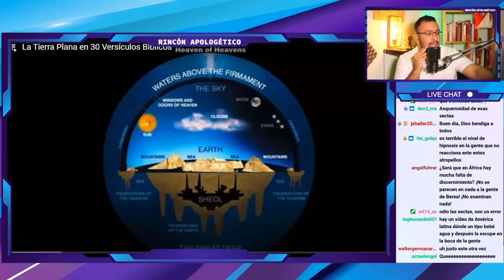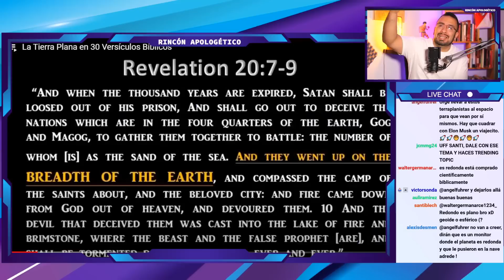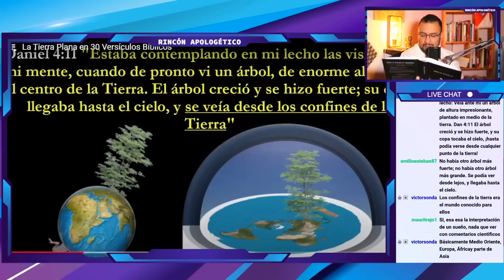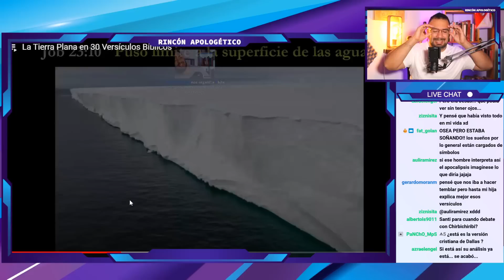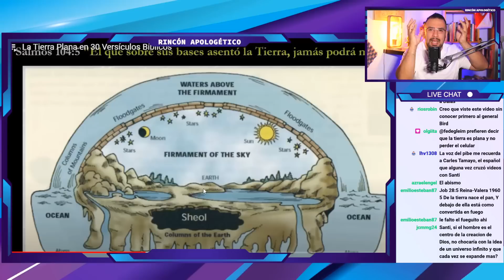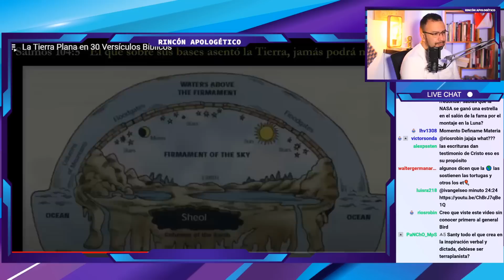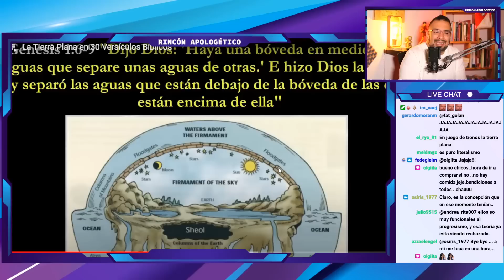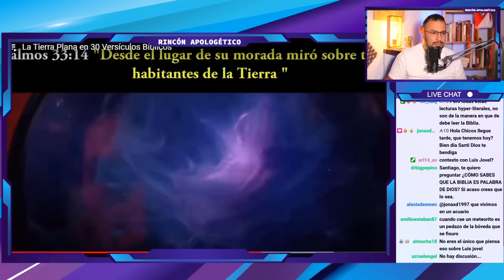30 Versiculos Bíblicos que AFIRMAN EL TERRAPLANISMO